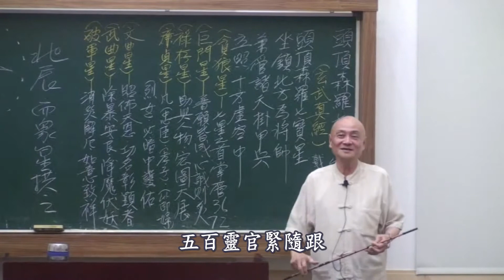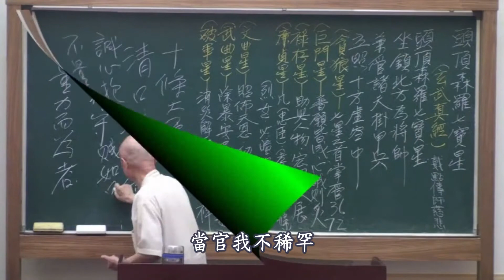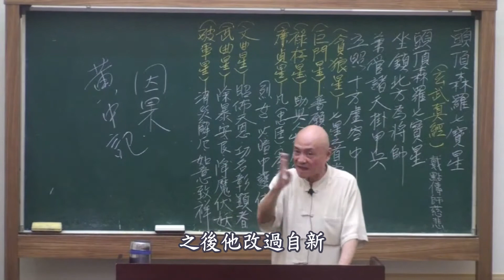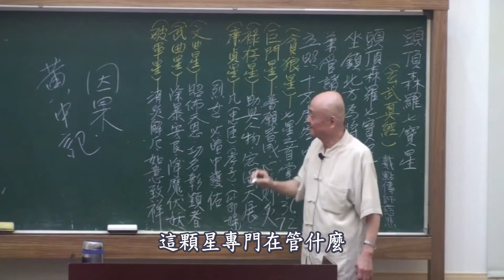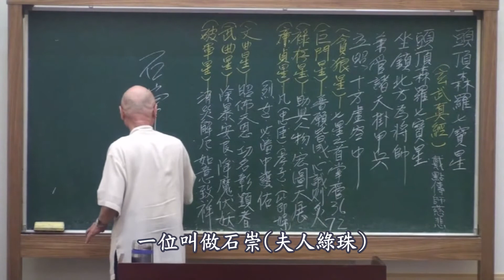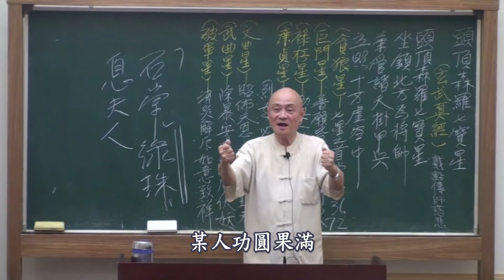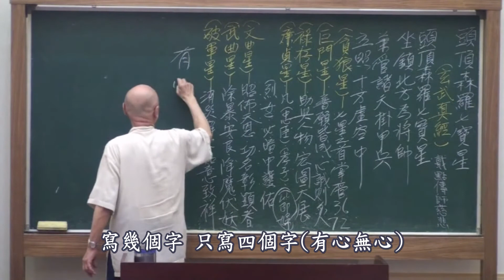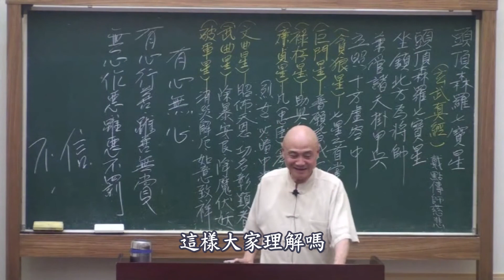第72集 頭頂森羅七寶星 (上)-戴點傳師久雄慈悲(字幕)